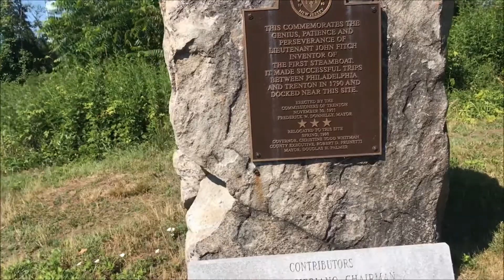How to Golf ??? (with the boys)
Taking some time off from the projects, trying to develop a swing.